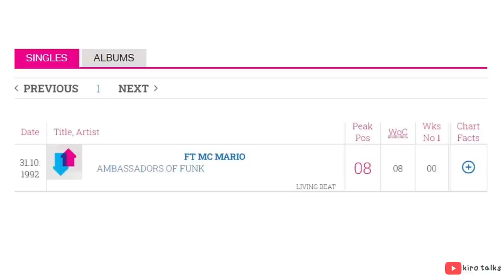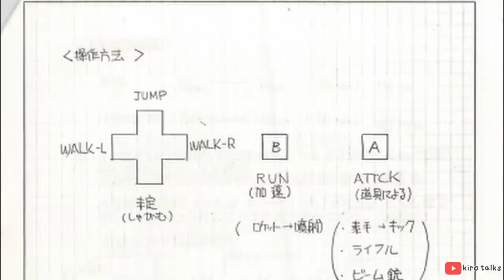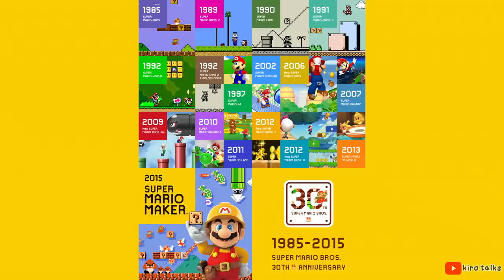The Sadly Forgotten Mario Series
Today I wanted to talk about the Super Mario Land series.

Credits:
Footage:
xRavenXP - Mario 3 Bowser, Wario Land
NintendoComplete - Metroid
LongplayArchive - Wario Land Shake It
Project Longplay - WarioWare
Nintendo Longplays - Mario World
BeardBear - Mario Maker 2
Old Classic Retro Gaming - Popeye
Bob Hall - NSMBU Painted Swampland
NintendoCentral - NSMBW, Odyssey New Donk City
Ninbanyan - NSMB2
Trophygamers - 3D World
Old80s: Gaming, Comparisons, And More - Mario Bomb's Away
GarlandTheGreat - Kid Icarus
NintendoMovies - Paper Mario TTYD
8 Bitty LP - Galaxy
World of Longplays - DK, Dr. Mario